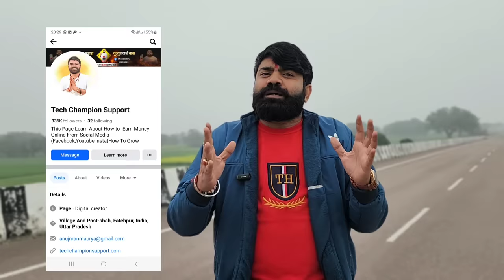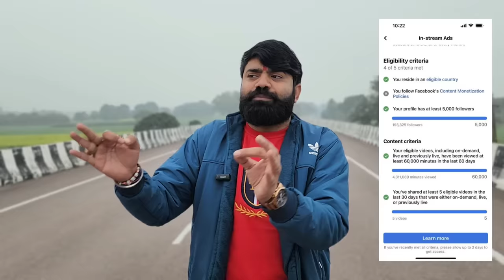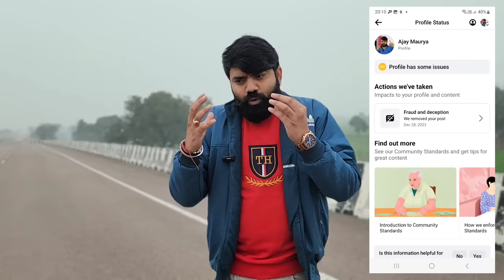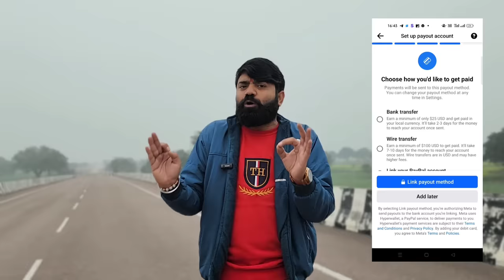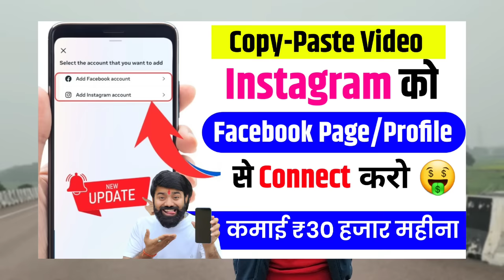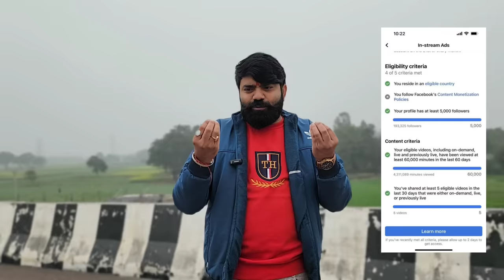🤫10 मिनट में ₹500 कमाओ✅ ! Facebook Se Paise Kaise Kamaye ! Facebook Profile Se Paise kaise kamaye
👇👇 Important Video